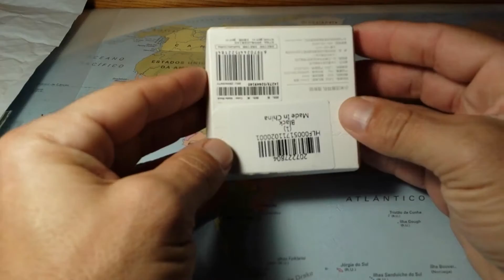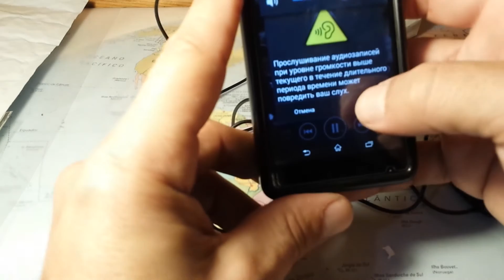Распаковка посылки с Original Xiaomi Piston In-ear Earphones Fresh Version. Gearbest.